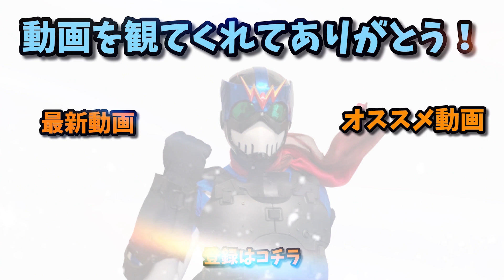ありがとう！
ジールマンのゲームチャンネル
汁GAMAS↓

感謝の動画・・・と新チャンネルの宣伝。
ホントに皆ありがとね。今後も頑張って投稿していくからヨロシク！！

使用機材：
Panasonic HC-VX992MS